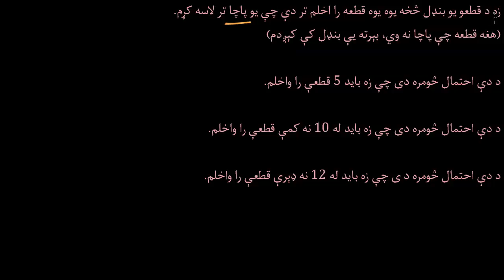17.09.37 ټي آي څلور اتيا حساب ماشين کې جيوميټ پي ډي ايف او جيوميټ سي ډي ايف تابع ګانې-تصادفي متحولو